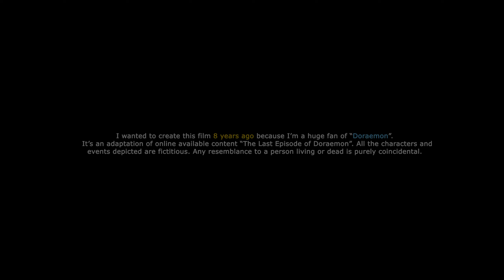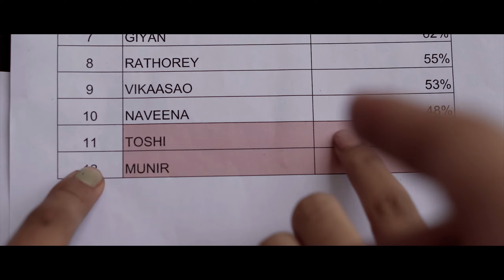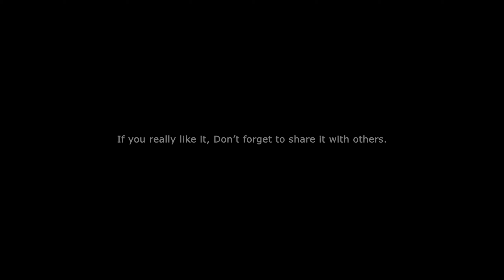Doraemon : The Last Episode | DK FILMS | HD SHORT FILM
all credit of this video goes to DK FILMS, I do now own this video, I just uploaded this video because I want to show others that DK FILMS make awesome videos.

Jai shree RadhaKrishna ❤️🙏